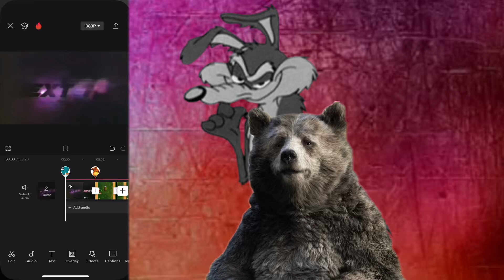death battle trailer realistic mario mario vs bear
connections: realistic mario mario and bear both are angry animated boys with bad luck who do not like there own pals (like realistic mario yoshi for realistic mario mario and lemmings for bear)